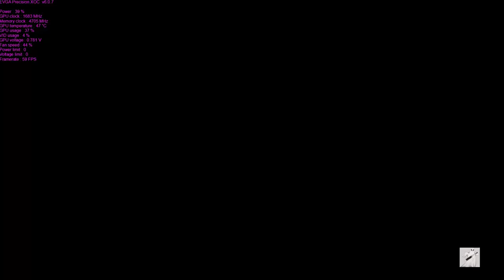Skyrim Special Edition - Saving Malborn and Etienne Rarnis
Yay I managed to save Malborn!